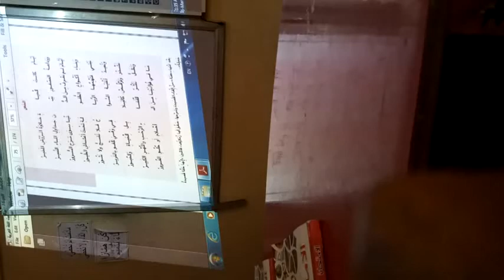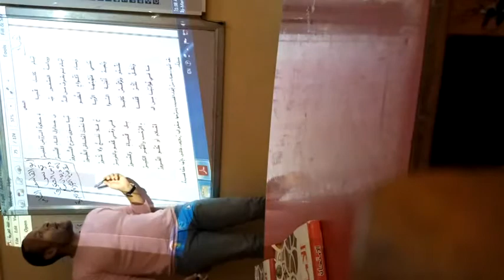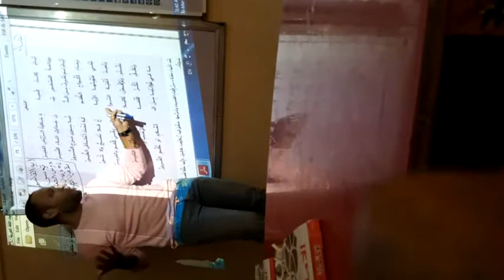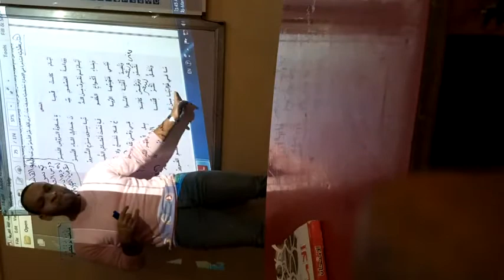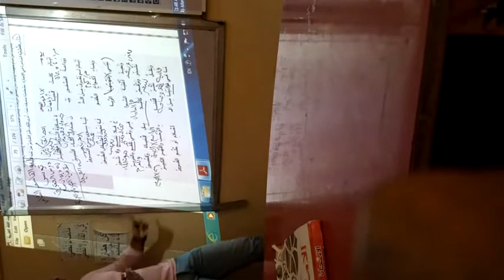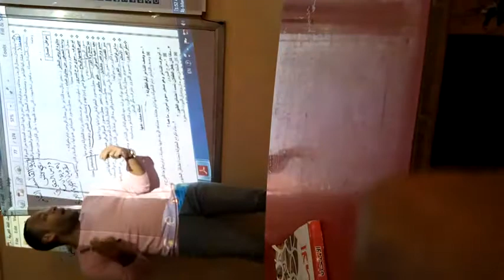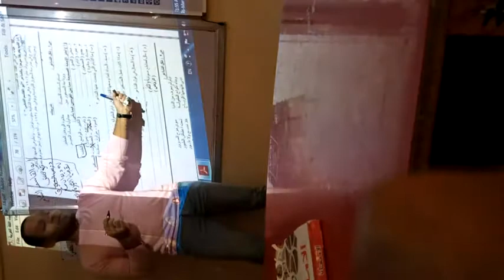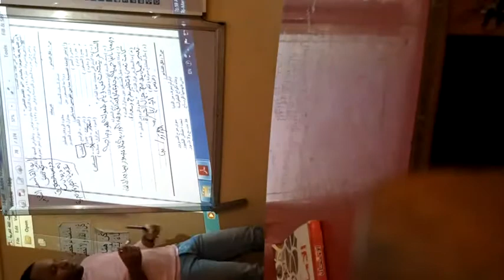G .L.S ON LINE j6 عربى نص ايام الطفوله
التعليم عن بعد G. L. S